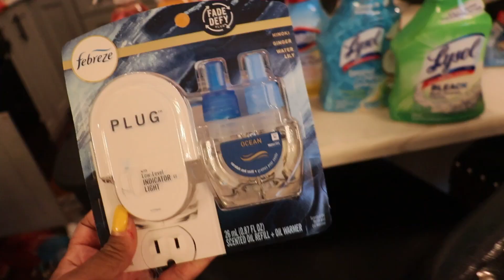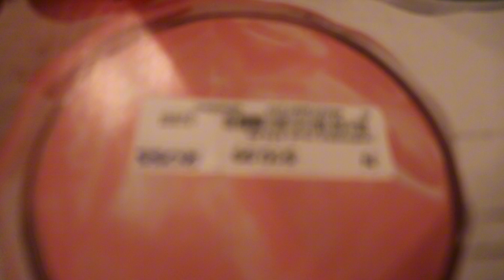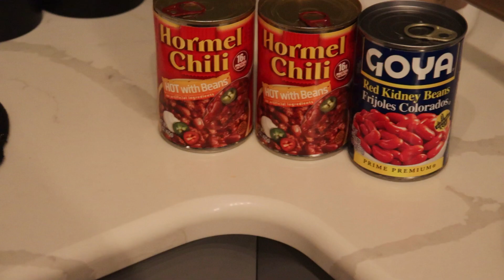UNBOXING OUR BEAUTIFUL SET BY DREW BARRYMORE | NINJA SLUSHI| HOME GOODS HAUL | KIRKLAND | DEEP CLEAN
UNBOXING OUR BEAUTIFUL SET BY DREW BARRYMORE | NINJA SLUSHI| HOME GOODS HAUL | KIRKLAND | DEEP CLEANING | DECLUTTERING | ORGANIZING | VLOG |